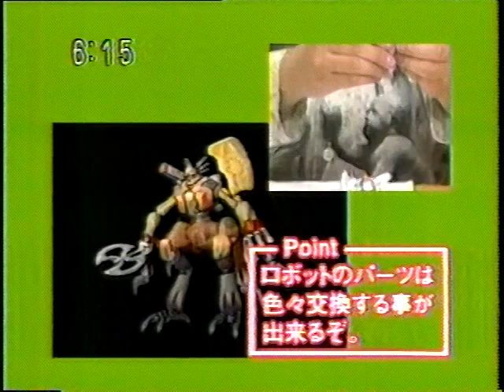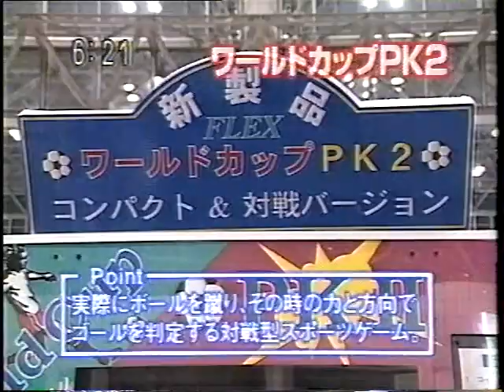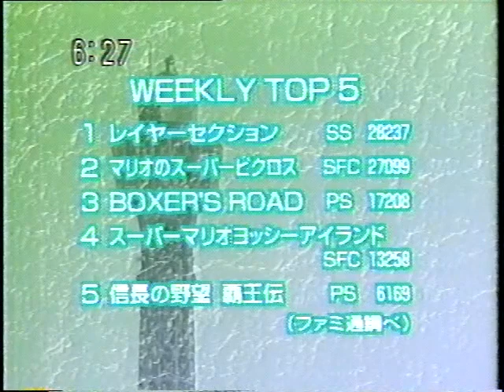ゲームカタログ２ 1995年09月30日